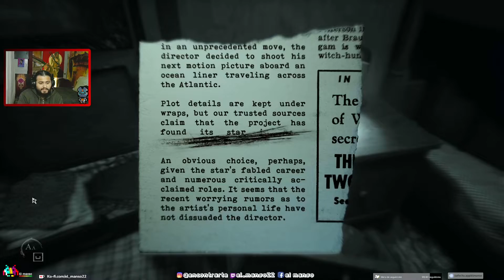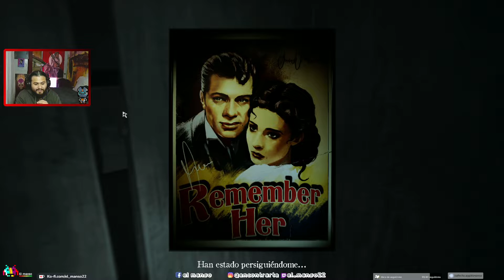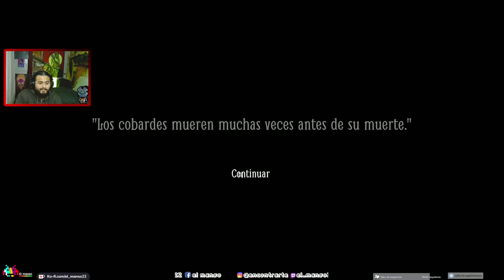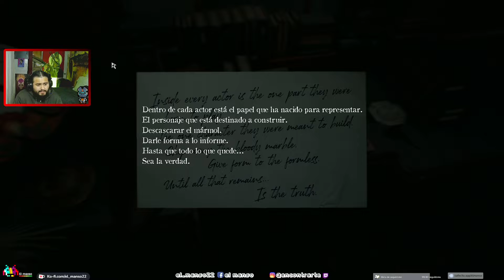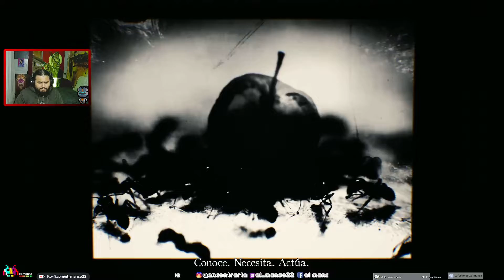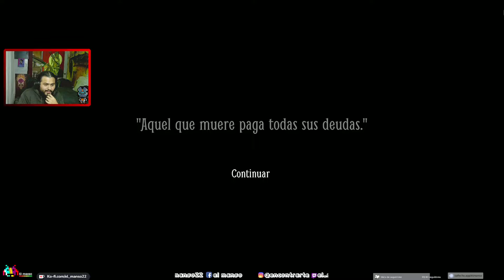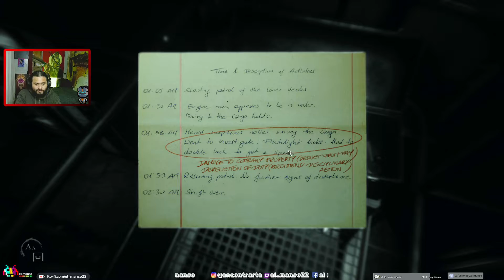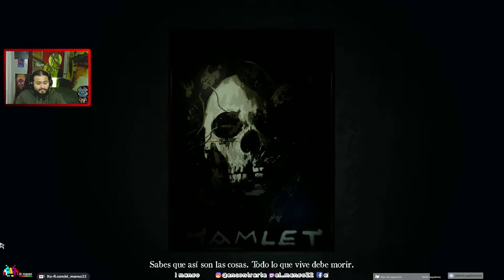Layers of Fear 2 | #1 | PC | sub español | Gameplay | i7 9700 | GTX 1070 SC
Eres quien protagoniza la escena, el objetivo de todas las cámaras. No solo representas un personaje. Eres el personaje. Este rol te pertenece a ti y a nadie más. Es un papel que se ha hecho a tu medida. Te recibe el silencio. No hay director que ladre órdenes. No necesitas un arco dramático para convertirte en esta versión de ti. El impulso de actuar llena tu mente, pero las páginas del guión están vacías.